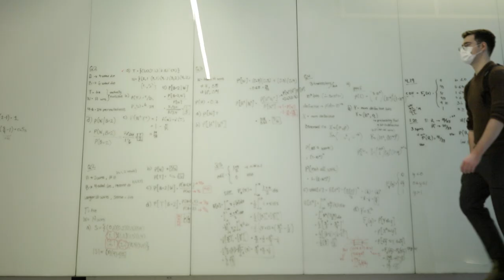Dal alum share what it’s like to be a Schulich Leader | Dalhousie University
Three Dalhousie alumni talk about the impact of receiving a Schulich Leaders Scholarship. For Amanda MacLean (BEng’19), Jack deGooyer (BEng’21) and Kate Arpin (BSc’21) the scholarship gave them a community, mentors, the inspiration to be innovative and the freedom to explore their passions.  Schulich Leader Scholarships are Canada’s most coveted undergraduate STEM (science, technology, engineering and mathematics) scholarships. Up to 100 are awarded to entrepreneurial-minded high school graduates enrolling in a qualifying program at 20 partner universities across Canada.